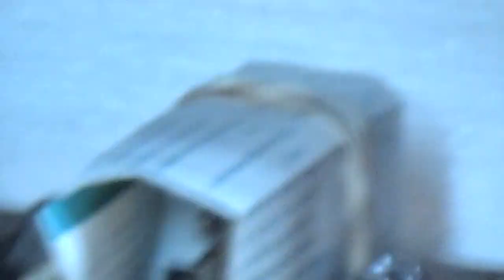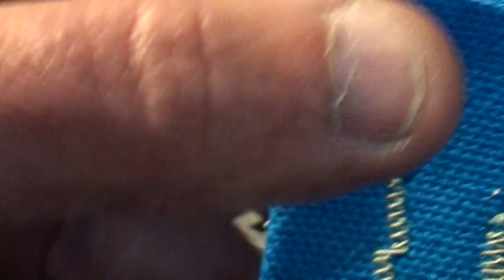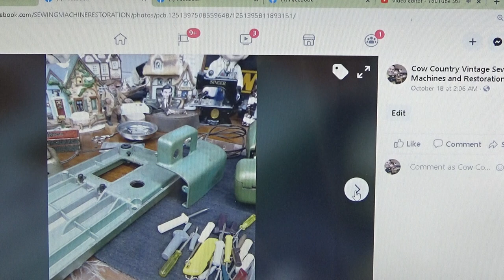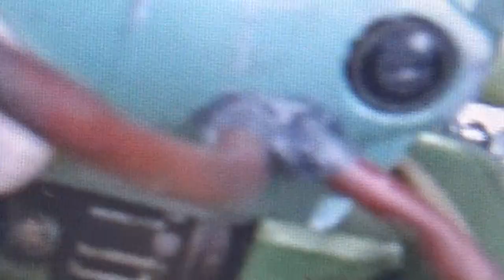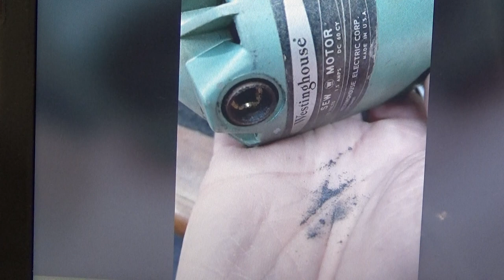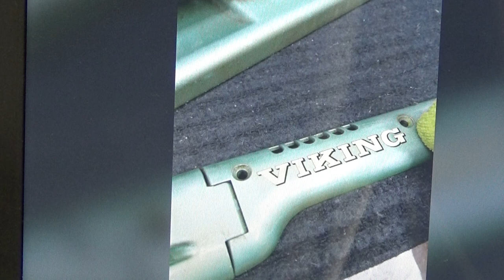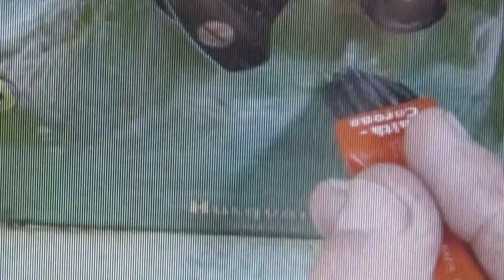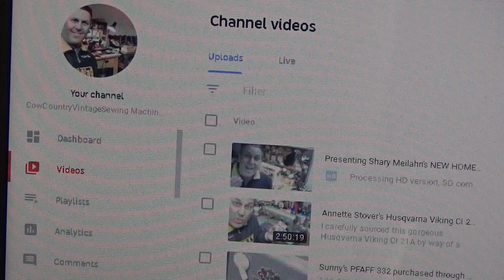From BEAST to BEAUTY - The Transformation of Jon Smith's Husqvarna Viking Type 21...Ready to Sew!!